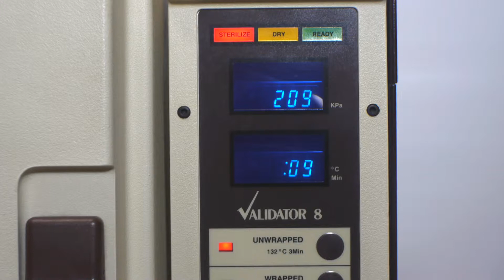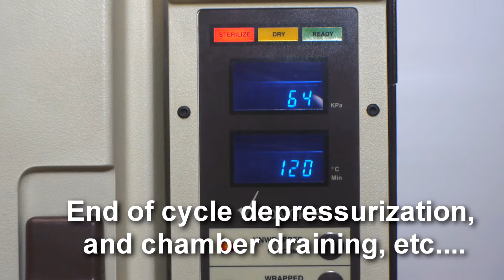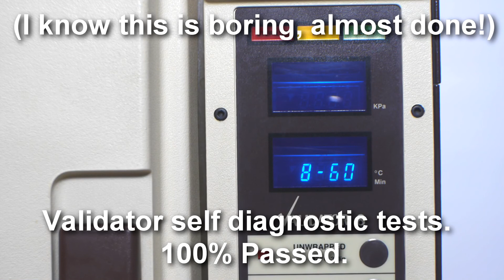Pelton & Crane Sterilizer Validator 8 AB Test Demonstration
100% tested, functional & operational Validator 8 AB Autoclave by Pelton & Crane.  Demonstration (via time-lapse) of the "Unwrapped" cycle, (210 kPa @ 132 Celsius for three minutes); Followed by the Validator self test.  This sterilizer works flawlessly and has no leaks, (just installed new door gasket).